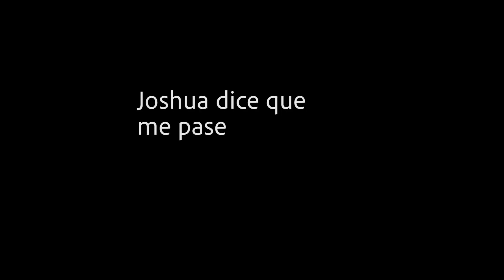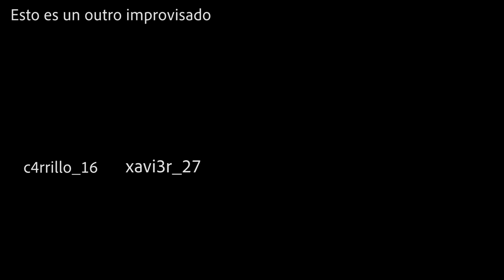Vlog en trampoline park con mis panas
Descripción de prueba